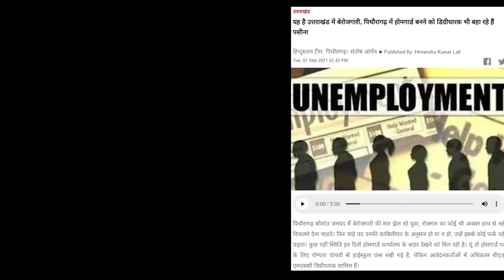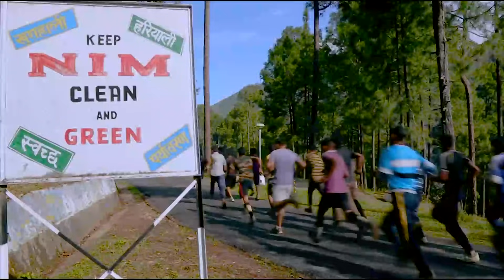Uttarakhand के Jobless युवाओं के लिए Kejriwal की Job Guarantee | हर घर Rozgar तब तक 5000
6. बुराड़ी में 450 बेड के अस्पताल का हुआ ऑनलाइन शुभारंभ